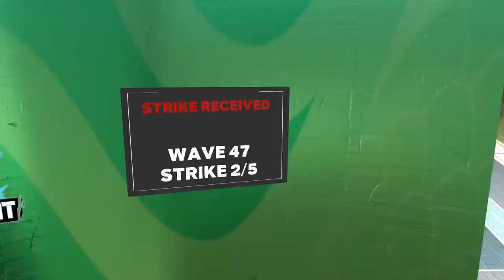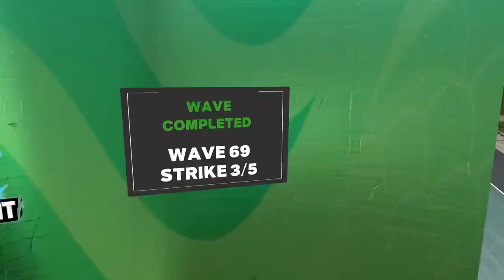Chilling in the event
Join if u wanna play